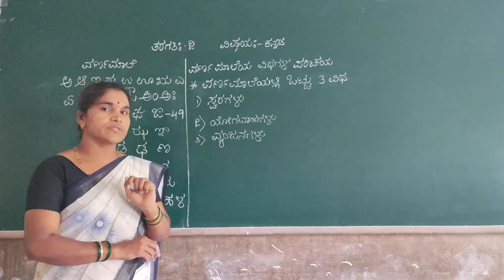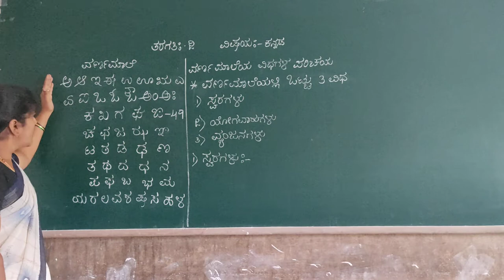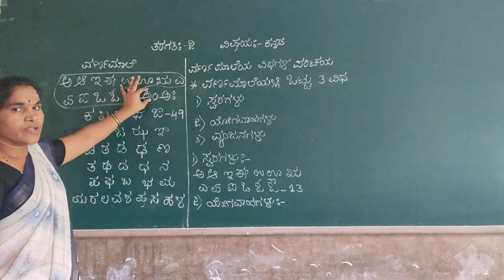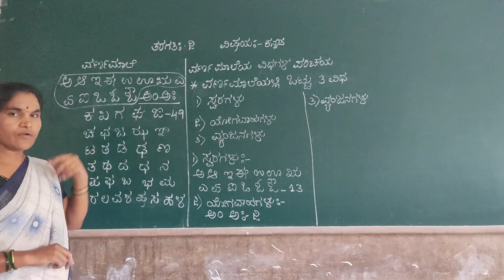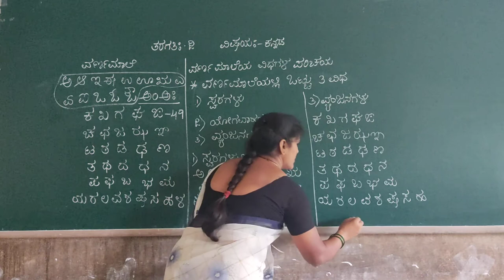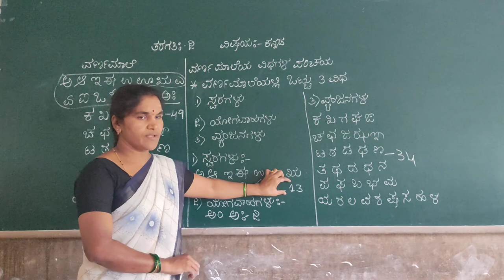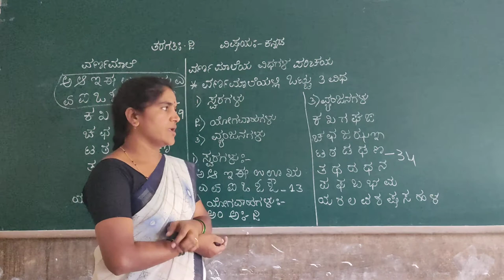2nd Kannada Varnamale Vidhagala Parichaya Class by Chandrakala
2nd Kannada Varnamale Vidhagala Parichaya Class by Chandrakala